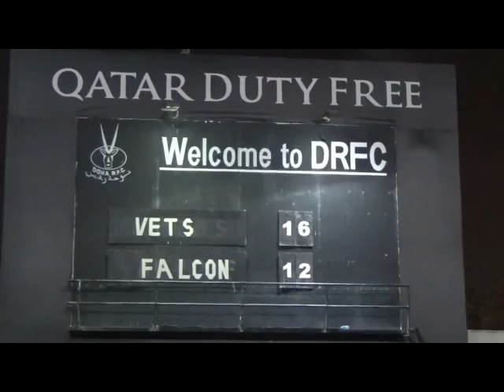Doha Vets VS BF (16-12)_11/02/2016_Part 4 of 4